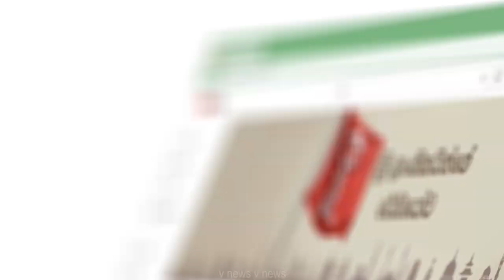ප්‍රවීණ පැරණි චිත්‍රපට නළුවා ශෂී විජේන්ද්‍ර මාතලේදී මාලිමාවේ ස්ටේජ් නගී..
මාතලේම අත්පොළසන් හඬින් දෙවනත් කරපු අවස්ථාව මෙන්න..